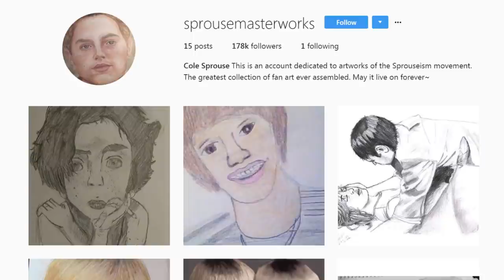5 Surprising Things You Didn't Know About Cole Sprouse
Cole Sprouse has essentially been in the acting business his whole life but there are still some things we didn’t know about him…until today.
Prepare to have your mind blown.
These days when you’re a celebrity, there’s nothing that your fans don’t already know about you – especially when you used to be a child star like Cole Sprouse. BUT, we did some pretty deep digging and managed to find five surprising things you probably didn’t know about Cole.
First off, everyone who’s a fan of this cutie probably knows he was born on August 4th, 1992, but did you guys know he was actually born IN Italy? Yup, his parents were both teaching English in a small city in Tuscany and eventually moved their family out to California when Cole and his twin brother Dylan were just 4 months old.
After finding a ton of success as a child star, the Riverdale actor decided to take a break and even worked at Meltdown Comics in LA for a while! He then went off to college at New York University – BUT the surprising thing about that was that he kinda sorta followed in his TV dad’s footsteps and studied – no, not paleontology, but archeology at school. Another fun fact about that, Cole was also the president of the undergrad anthropology club – talk about being super dedicated to your craft!
As dedicated as Cole was to archeology, he was also dedicated to his craft of acting…he just had to take a little break from it for a while. It’s safe to say many lowkey freaked out when both Cole and Dylan revealed they were taking a break from acting, but the Riverdale actor said in an interview with WWD that going on a hiatus was a good career move for him.
He said QUOTE, “It’s no new narrative to say that when people get out of child stardom, they often times rebel in very serious ways. I didn’t want to make that public spectacle. So part of the reason I went to college was that I wanted to fade out peacefully, show everybody I had gone through something that was quite challenging and difficult, but did so with grace and poise and got an education.”
But, just because he took a break doesn’t mean the acting roles didn’t keep coming in. In fact, Cole was actually working in an archaeology lab in Brooklyn when his manager passed along the script for Riverdale.
And last but not least, Cole has not one, but THREE different Instagram accounts. His main namesake one is the one he shares his beautiful photography, on another, @sprousemasterworks, he shares his own personal drawings, and his third account, @camera_duels, is basically just him taking pictures of people taking pictures of him – I hope I didn’t lose you on that one, but it’s meant to be a satirical and funny account.
Which of these facts about Cole did you find surprising? Thanks for hanging with me, I’m your host Ryland Adams and I’ll see ya next time. Click to the left to check out Katy Perry talking about her strict upbringing and over to the right to see how Kendall Jenner is different from her family. Thanks again to Pandora for sponsoring this episode, now with Pandora Premium where personalized radio meets on-demand listening, it’s the only music app you’ll ever need.
1. Born in Italy, moved to California at 4 months old
2. Studied archeology at NYU, also president of undergrad anthropology club
3. Taking a break from acting was pivotal for his return
4. Learned about Riverdale part in archaeology lab
5. Has 3 different Instagram accounts